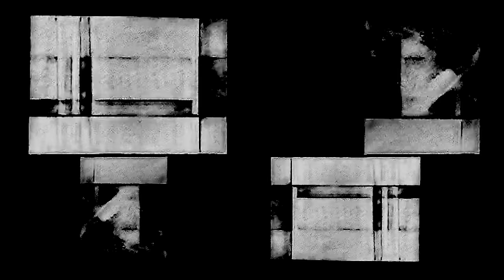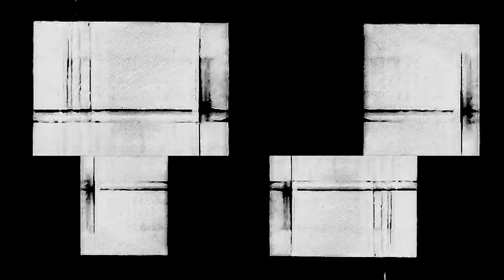Metallica: Crown of Barbed Wire (Official Portuguese Lyric Video)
Metallica’s official Portuguese lyric video for “Crown of Barbed Wire,” from the album “72 Seasons.”

LYRICS

So tight this crown of barbed wire
Its destiny I wear
It splits the skin to the soul
This jagged wreath I bear

This rusted empire I own
Bleed as I rust on this throne
Pierce
Me
With torment
And all the rust that I own

So tight
This crown of barbed wire
So tight
So tight this crown

Fist tight, it stains conviction
Drips down to bloodshot eyes
It crushes down what is real
Deep crimson blots the skies

Pierce
Me
With torment

Pierce
Me
With torment

CREDITS

Director: Tim Saccenti
Graphic Design: Nick Martin
Visual Artist / Editor / Motion-GFX: Alexander Falconer
Producer: Nicholas McGregor
Executive Producer: Jennifer Heath
Production Company: RadicalMedia

Written by James Hetfield, Lars Ulrich & Kirk Hammett